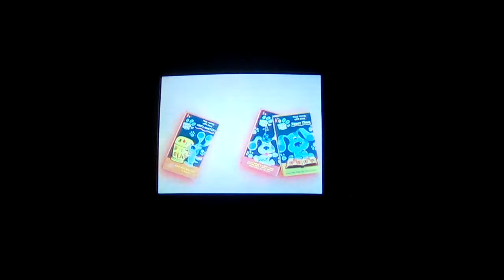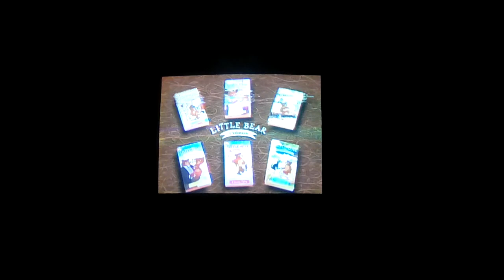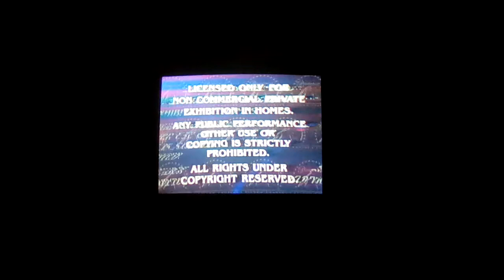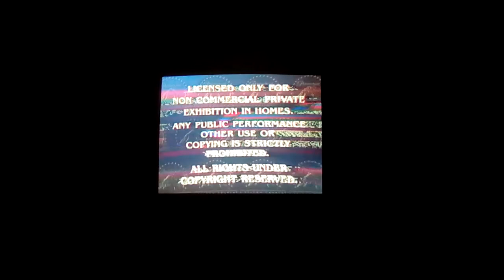Opening To The Rugrats Movie 1999 VHS (Remake)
Before We Get Started, I Want To Tell You Why I Did This. When I Originally Did The Opening To This, It Got Taken Down By Viacom, Forcing Me To Take A Hiatus From Doing Viacom Openings. Now They're Back In Business. And Now, Back To Our Program.
Here's The Order:
1.Now Available On Videocassette Bumper
2.Rugrats Videos Trailer
3.Blue's Clues Videos Trailer
4.Little Bear Videos Trailer
5.Peanuts Videos Trailer (Note The Error)
6.CatDog Short (Skipped Due To Copyright)
7.Feature Presentation Bumper
8.Warning Screen
9.Aspect Ratio Screen
10.Paramount Pictures Logo
11.Nickelodeon Movies Logo (The Rugrats Movie Variant)
12.Start Of Film